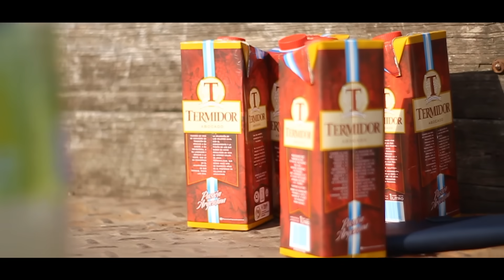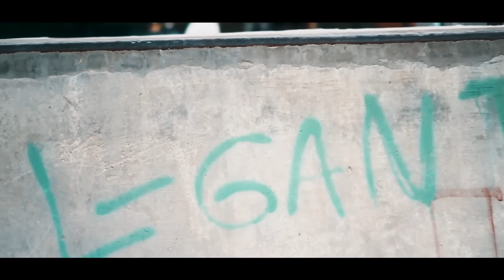LGANTE KELOKE - Vengo del barrio (Prod.AXIS)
Un chanteo pa los barrios
Una película de Enfoque Estudios
Y un Flow REAL 🔥🚀

Shot by Tosi
Prod ejecutiva Alejo huguetti

Prod. Musical
AXIS

Letra & voces
Elian Valenzuela